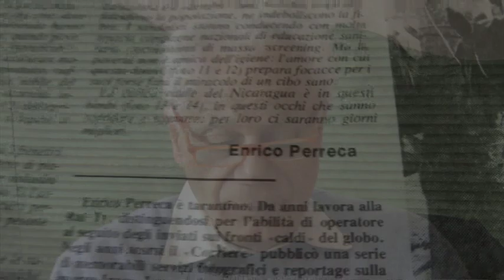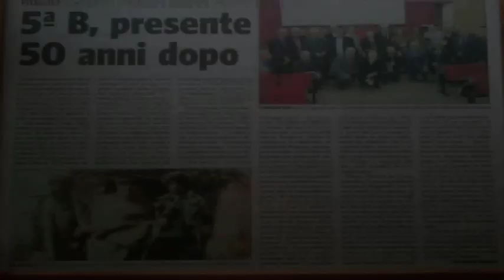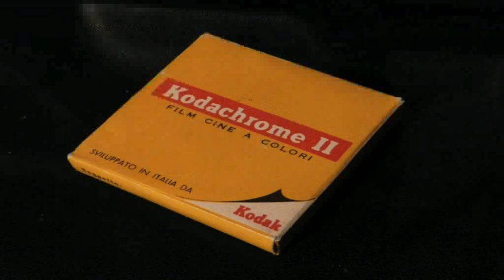ENRICO PERRECA INVIATO DI GUERRA TG2